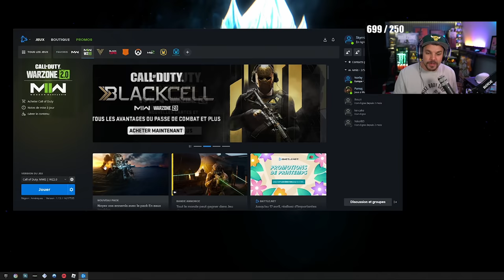Pourquoi WARZONE 2 est un ECHEC !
🎬Gameplay Warzone 1

-10% de reduction avec le Code: Skyrroz !

Réseaux🌏